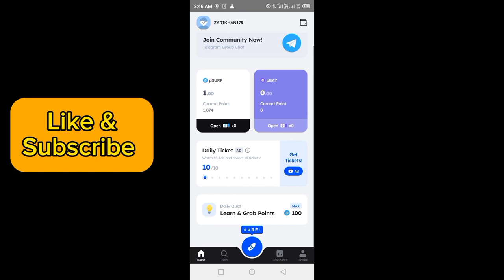Marina Protocol Answers Today 04 May 2024 | Quiz Answers Today in 1 minute